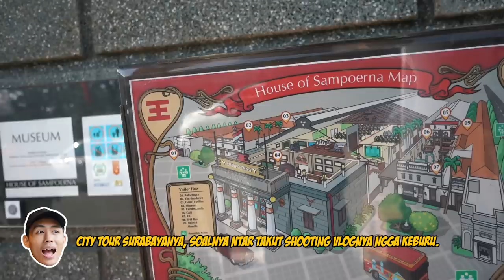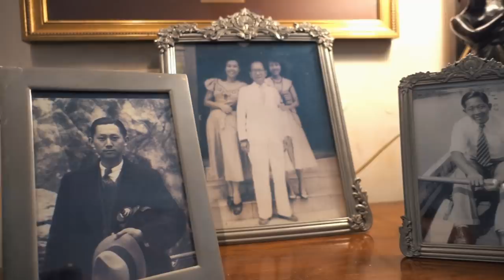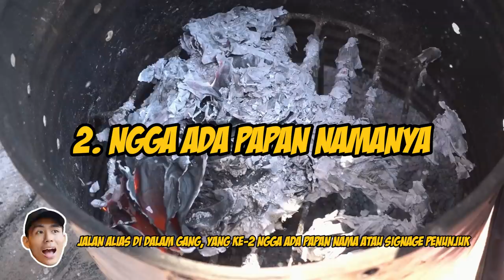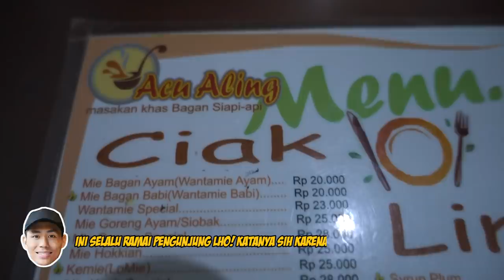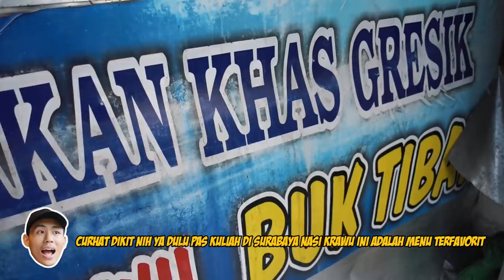RAHASIA!! HIDDEN RESTAURANT IN SURABAYA | KULINER SURABAYA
Kuliner Surabaya | Acu Aling | Wantamie | Mie Bagan | Nasi Krawu Bu Tiban | Nasi Krawu Gresik | Surabaya Vlog | House of Sampoerna |

Halo Semuanya,
Setelah dari Solo aku lanjut ke Surabaya, disini aku diajakin kakakku buat nyobain makan di salah satu tempat makan yang katanya lokasinya rahasia, jadi agak ngga kelihatan gitu kalau dari arah jalan.
Dan aku juga mau ajak kalian buat nyobain salah satu kuliner khas gresik yang udah aku pengenin banget selama beberapa bulan terakhir nih, namanya Nasi Krawu, kayak gimana rasanya? Langsung aja tonton videonya sampai habis ya, ENJOY!!